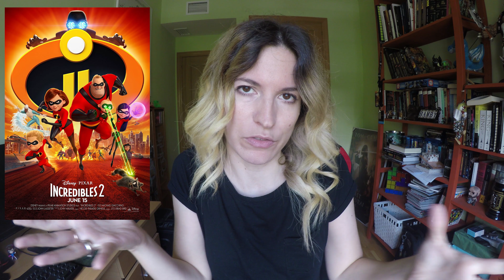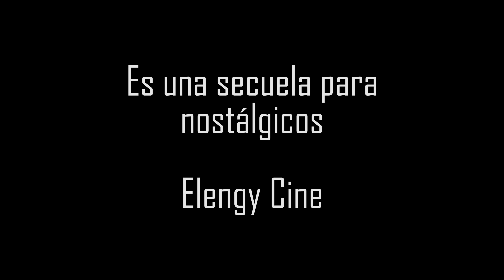Crítica - 'los Increíbles 2'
MI opinión sobre la secuela de Disney Pixar.